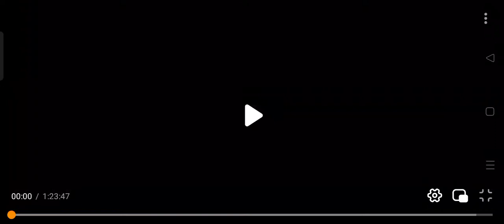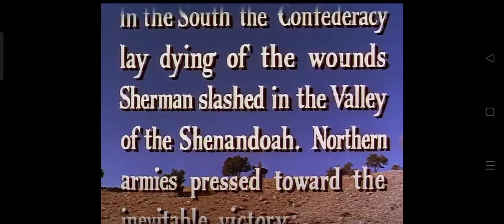Red Mountain (1951) Alan Ladd Lizabeth Scott Arthur Kennedy John Ireland (Complete Flim Western)